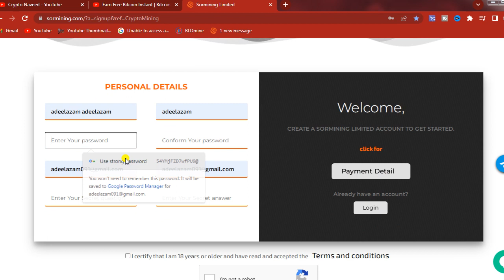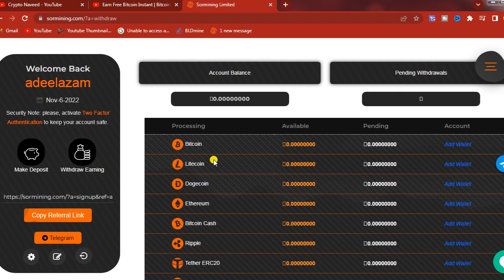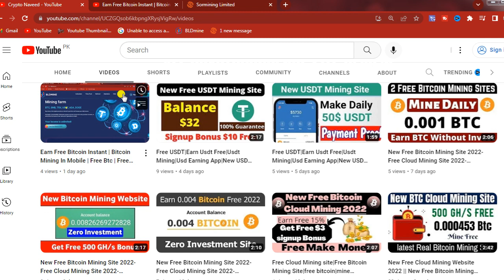Free bitcoin mining site without investment 2022|mine1bitcoin in 45 minutes|Mining App|cloud mining